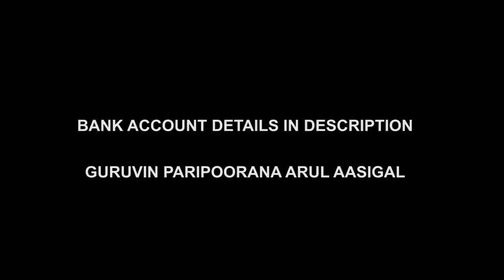Suspicious Mentality Tension & Family Man Problems | Marriage Pain & Stress Relief Music Wisdom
For daily Annadhanam & Other Charity Activity Contributions:

NAME : PARAMPORUL FOUNDATION
AC NO : 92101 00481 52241
IFSC: UTIB0000210
SAVINGS TRUST AC
AXIS BANK

When there is a family then the tension in marriage becomes problem. A family man or single shouldn't be in Suspicious Mentality. Because the pain & stress always there for a family guy, as it has huge responsibilities. Even the marriage anniversary becomes sad. Hearing stress relief music with suspicious partner won't help in anyway. The best pain killer is, finding the problem suspect and solution within us.